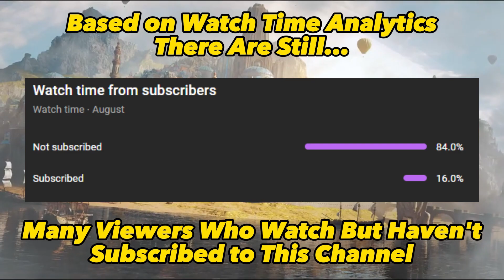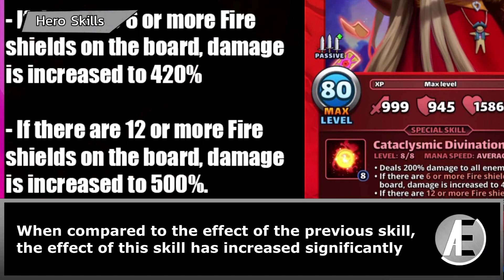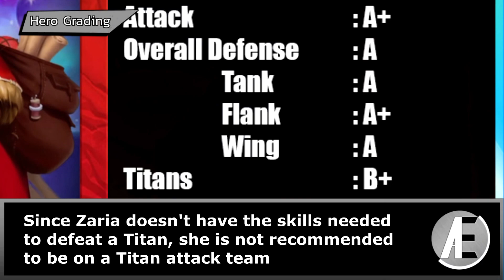Review & Grading Zaria in Beta V60 - Empires & Puzzles |Sneak Peek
Hey guys, in this video I discuss about the Upcoming Heroes on War of the Three Kingdoms "Zaria". Zaria is a new hero in Empires & Puzzles Beta V60, You can call Her as "Three-Eyed Psychic." If you want to see an explanation about Zaria in more detail, please watch this video. While some of the subjects of this hero can still change because they are still in beta. Thank You!
Time Stamp
00:00 - 00:08 : Intro
00:09 - 00:32 : Shout-Out, Title, Subscribe!
00:33 - 00:42 : Zaria Details
00:43 - 00:51 : Zaria Base Stats
00:52 - 01:08 : Passive Ability
01:09 - 01:26 : First Skill
01:27 - 01:53 : Second & Third Skill
01:54 - 02:06 : Attack Grading
02:07 - 02:21 : Defense Grading
02:22 - 02:42 : Titans Grading
02:43 - 02:54 : Raid Tournaments Grading
02:55 - 02:57 : Overall Grading
02:58 - 03:49 : Conclusion
03:50 - 04:15 : Closing & Outro
For those of you who want to watch the Xiwangmu Review & Grading, it's at this link :

Empires & Puzzles RPG Quest
Empires & Puzzles New Contest of Elements Hero Zaria
Empires & Puzzles New Contest of Elements on Beta V60 Zaria
Signing Out ….. ✌ (^_^)